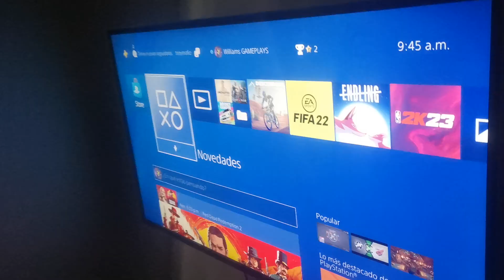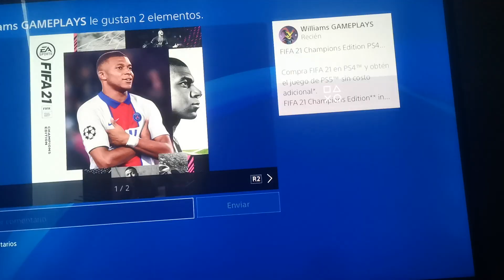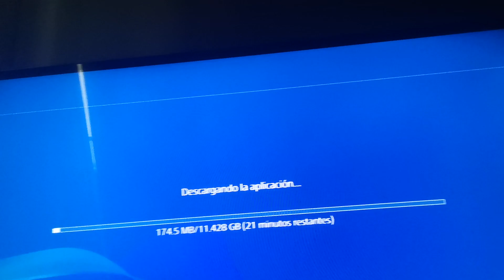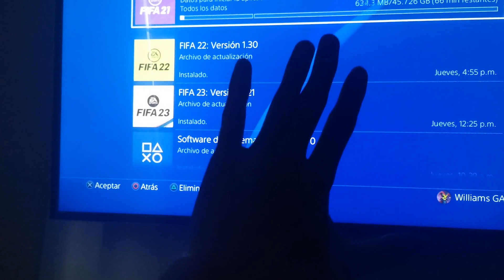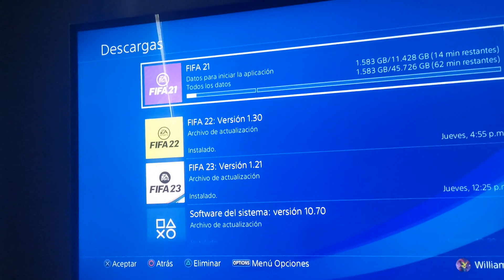Como DESCARGAR FIFA 21 GRATIS para PS4, PS5 en 2023 ✅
✅ COMO TENER MUCHOS AMIGOS PARA JUGAR ONLINE FIFA 22 ✅

Ignorar tags:
EA SPORTS FC, EA SPORTS FC 24, EA SPORTS FC 24 trailer, EA SPORTS FC 24 reveal, EA SPORTS FC 24 gameplay, EA SPORTS FC 24 ultimate team, EA SPORTS FC 24 career mode, EA SPORTS FC 24 clubs, EA SPORTS FC 24 teams, EA SPORTS FC 24 cover, EA SPORTS FC 24 features, EA SPORTS FC 24 release date, EA SPORTS FC 24 ps5, EA SPORTS FC 24 xbox, EA SPORTS FC 24 pc, EA SPORTS FC 24 news, EA SPORTS FC 24 official trailer, EA SPORTS FC 24 hypermotion, EA SPORTS FC 24 pre-order, fifa 24